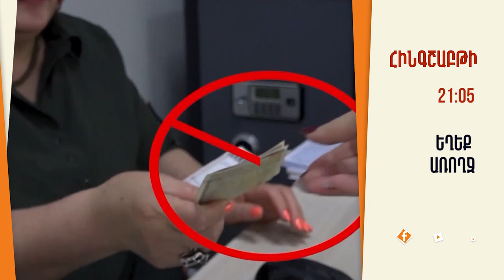Եղեք առողջ․ Հինգշ., 21։05